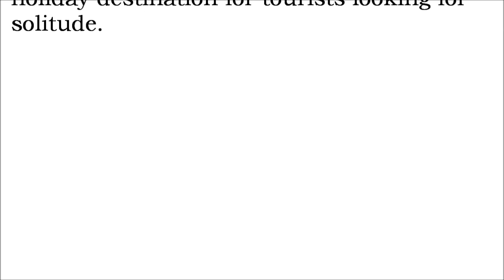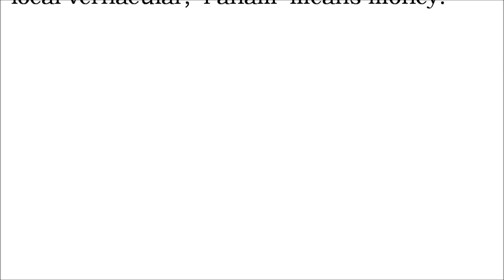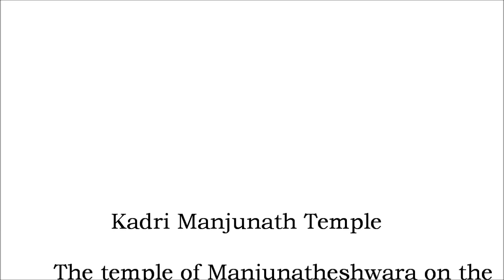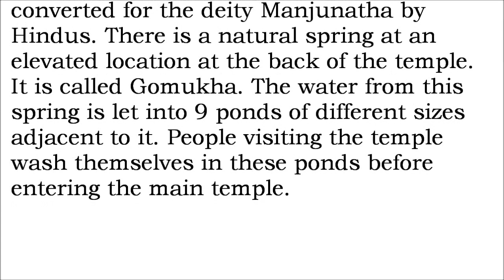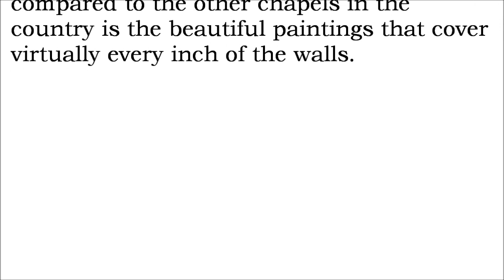Top 10 places to visit in Mangalore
1)Sri Mangala Devi Mandir

2)St. Aloysius Chapel

3)Sultan Battery

4)Kadri Manjunath Temple

5)Light House Hill Garden

6) Mangalore Beach

7) Panambur Beach

8)Ullal Dargah

9)Ullal Beach

10)Bejai Museum (Seemanthi Bai Government Museum)